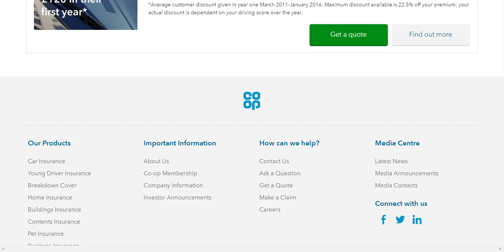Car Insurance Co op